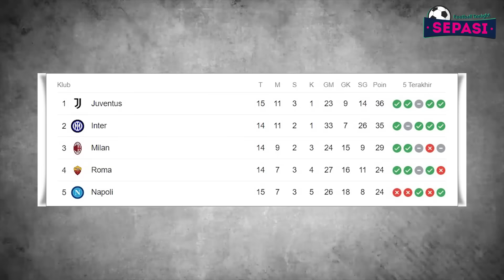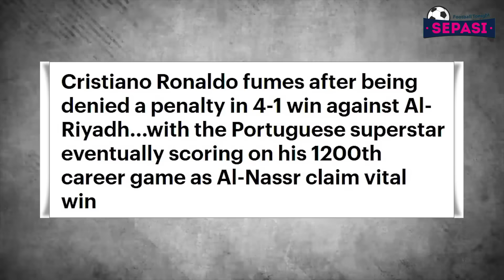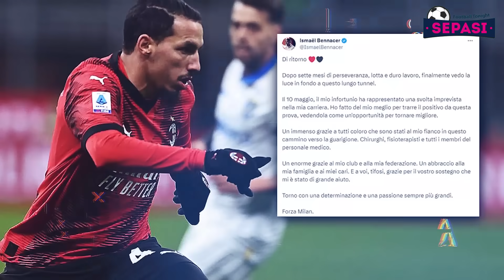Man City Lagi Butuh Tantangan😏 Arteta Akan terus Ekspresif👏 Ambisi Besar Juventus💪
Berita Bola Terbaru Hari Ini : Man City Lagi Butuh Tantangan😏 Arteta Akan terus Ekspresif👏 Ambisi Besar Juventus💪

Sepasi Football Tonight Edisi 9 DESEMBER 2023:
1. Ambisi Besar Juventus Raih Scudetto Musim Ini
2. Milan Tak Ingin Sekadar Tembus Empat Besar
3. Cristiano Ronaldo Tandai Laga ke-1200 dengan Gol dan Assist!
4. Momen Ronaldo Banting Deker gegara Kesal Ditekel
5. City Puasa Kemenangan, Mungkin Butuh Tantangan
6. Manchester City Sedang 'Kembali ke Bumi'
7. Joel Matip Cedera Parah, Bagaimana Masa Depannya di Liverpool?
8. Arteta Akan Terus Ekspresif di Pinggir Lapangan
9. Chelsea Tertekan Hasil Buruk
10. Kontra Leipzig, Borussia Dortmund Dilanda Krisis Cedera
11. Gary O'Neil Puas Dengan Performa Hwang Hee-Chan Musim Ini
12. Mikel Arteta Bela Performa David Raya Yang Banyak Dapatkan Kritik
13. Erik Ten Hag Akui Luke Shaw Punya Peran Penting Di MU
14. Jadon Sancho Ternyata Diam-Diam 'Ngarep' Balik Ke Skuad Manchester United
15. Roy Hodgson: Crystal Palace Butuh Penggemar Untuk Lewati Masa Sulit
16. Penyembuhannya Belum 100%, Ismael Bennacer Janji Akan Segera Pulih
17. Mulai Hubungi Agen, AC Milan Semakin Serius Datangkan Serhou Guirassy
18. Sambangi Markas Barcelona, Girona Tak Punya Alasan Takut!
19. Luis Suárez Dinobatkan Sebagai Pemain Terbaik Serie A Liga Brasil